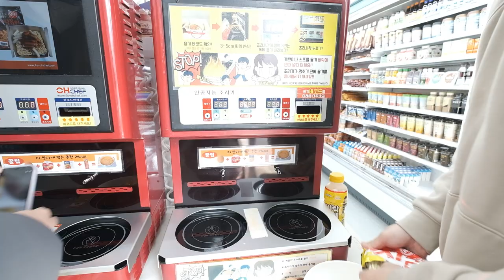Living in Korea VLOG | Car Camping in Seoul, Korean Convenience Store, Filipino food | Doni Kim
Episode 1: In this first episode of our living in Korea car camping series, we went on an overnight trip in Hangang (Han River) Park in Seoul, Korea and we stayed and sleep in our DIY camper car for the first time. My Korean husband and I ate Filipino food— Palabok, Pansit Bihon, and Lumpia for our dinner inside the car and went to a Korean Convenience store to have our breakfast.

About me
Hi, I’m Doni Kim currently living in South Korea doing vlogs, daily life of Korean-Filipino international couple videos, traveling in Korea vlogs, and just sharing my experiences living in Korea as a foreigner.

Love you and appreciate all of you!! ༼ つ ◕◡◕ ༽つ

Korea vlog
Living in Korea
Travel vlog
Car camping in korea
Camping trip
DIY Car camping
DIY camper car
Korea travel
Korea trip
Seoul vlog
Camping in korea
Camping life
Filipino in Korea
Korean filipino family
filipino korean
Car camping life
korean couple vlog
korean eat filipino food
korean international couple
korean tries filipino food
koreans trying filipino food
living in korea
Korean tries lumpia
Korean tries palabok
Korean tries pansit bihon
philippines food
Mukbang
Doni Kim